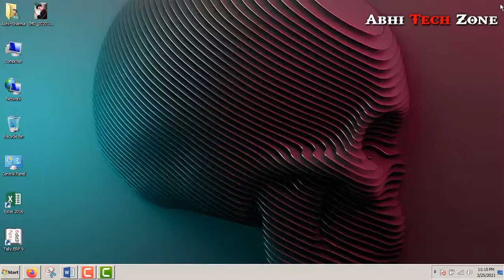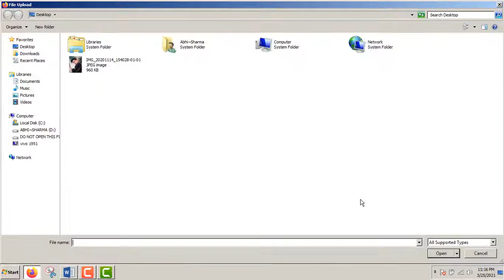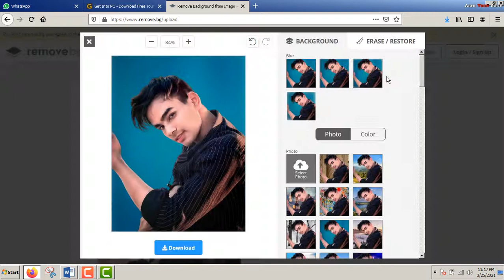How to change background without any app | Background pic कैसे बदलें | Abhi Tech Zone | Kushinagar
Hello friends

 Background pic कैसे बदलें

ky ap bhi apne photo ka background change karna
chahte hai vo bhi bina kisi softwere keto ye video apke liye hai

This is my first video of Background change of any pic

 if you are searching how to change background
 without any application help than this video for you.

This video only for education not promote any website.

if you like my video than

I hope you like my video and learn.

mera channel kisi bhi prakar ka content ko copy karke upload karne ka kam ni karta h ye channel kewal knowledge ko increase karne ke liye hai

** Abhi Tech Zone **